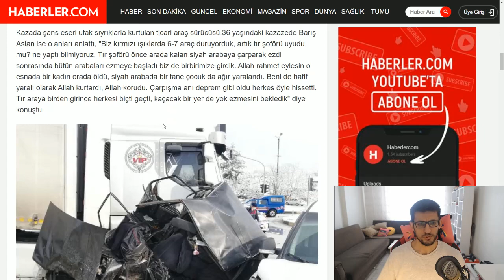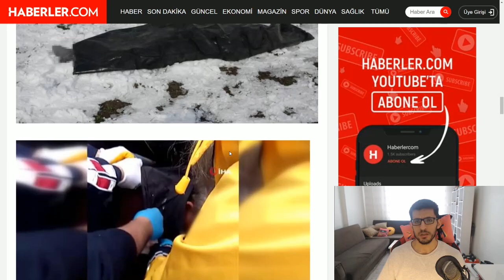Tır 7 aracı biçti! Kazada annesini kaybeden acılı adamın feryadı yürekleri dağladı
İhlas Haber Ajansı - 3. Sayfa
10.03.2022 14:50 - Güncelleme: 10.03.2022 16:13

Isparta'da kontrolden çıkan tır, 7 araca çarptı. Kazada aralarında çocuklarında bulunduğu 1 kişi hayatını kaybetti, 11 kişi yaralandı. Kazada annesini kaybeden acılı adam sinir krizi geçirdi.
Isparta'da kontrolden çıkan tır 7 aracı resmen biçti. Yaşanan kaza sonrası annesinin öldüğünü öğrenen adam sinir krizi geçirdi. Kaza hakkında konuşan kazazede Barış Aslan "Çarpışma anı deprem gibi oldu, herkesi biçti geçti" ifadelerine yer verdi.

1 KİŞİ ÖLDÜ 11 KİŞİ YARALANDI
Kaza, Isparta Süleyman Demirel Organize Sanayi Bölgesi kavşağında meydana geldi. Edinilen bilgiye göre, Metin Demir'in kullandığı plakalı tırın kontrolünü kaybetmesi sonucu kırmızı ışıkta bekleyen içinde çocukların ve yabancı uyruklu kişilerin de bulunduğu 7 araca çarptı. Kazanın etkisiyle araçlar savrularak hurdaya döndü. Çarpışmanın şiddetiyle araçların içerisinde bulunan 4'ü çocuk 11 kişi ağır yaralanırken kazada hurdaya dönensiyah aracın içindeki karı kocadan 1 kişi ağır yaralanırken 1 kişi ise olay yerinde hayatını kaybetti.

Tır 7 aracı biçti! Kazada annesini kaybeden acılı adam sinir krizi geçirdi

"TIR HERKESİ BİÇTİ GEÇTİ"
Kazada şans eseri ufak sıyrıklarla kurtulan ticari araç sürücüsü 36 yaşındaki kazazede Barış Aslan ise o anları anlattı, "Biz kırmızı ışıklarda 6-7 araç duruyorduk, artık tır şoförü uyudu mu? ne yaptı bilmiyoruz. Tır şoförü önce arada kalan siyah arabaya çarparak ezdi sonrasında bütün arabaları ezmeye başladı biz de birbirimize girdik. Allah rahmet eylesin o esnada bir kadın orada öldü, siyah arabada bir tane çocuk da ağır yaralandı. Beni de hafif yaralı olarak Allah kurtardı, Allah korudu. Çarpışma anı deprem gibi oldu herkes öyle hissetti. Tır araya birden girince herkesi biçti geçti, kaçacak bir yer de yok ezmesini bekledik" diye konuştu.

SİNİR KRİZİ GEÇİRDİ
Kazayı duyar duymaz olay yerine sonradan gelen hayatını kaybeden kadının oğlu ise annesinin cansız bedenini görünce sinir krizi geçirerek ekipler tarafından sakinleştirilmeye çalışıldı. Kaza yerindeki incelemelerin ardından ekipler hayatını kaybeden kadını cenaze aracına yükleyerek hastane morguna kaldırdı. Kazayla alakalı soruşturma başlatıldığı